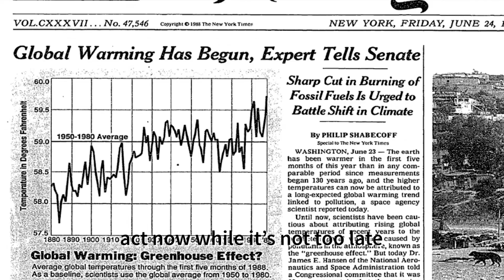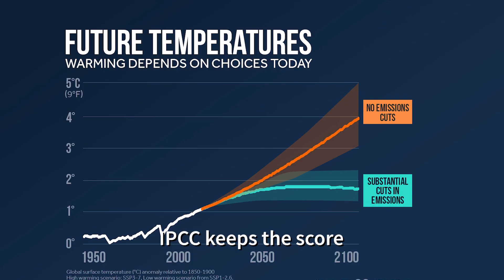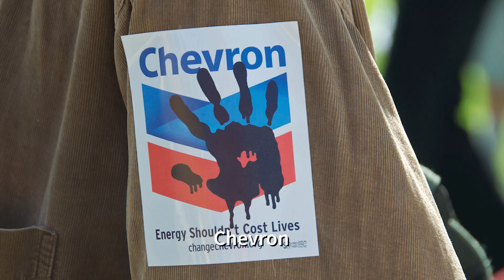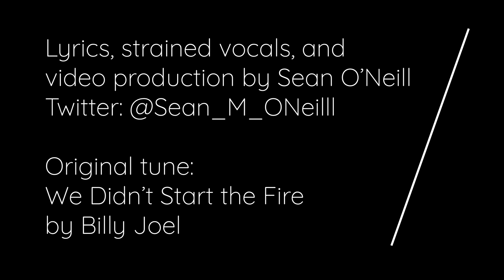WE set the WORLD on FIRE - a climate change recap for COP27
Having been a science journalist and writer for two decades, initially at New Scientist and later as a freelancer, I've followed and reported on climate change for years. This sort of news is rarely good, because the big money is rarely aligned with conservation. But there are many inspiring groups and individuals who devote their lives and expertise to tackling this most existential of problems, and this song is for them. It is also a 4-minute roller-coaster tour of some of the issues around climate change.

I appreciate difficult wordsmithery, so I challenged myself to match the song as closely as possible to Billy Joel's "We Didn't Start the Fire". I hope you get something out of it, and I hope that something isn't clinical depression. If it sparks a fire in you, though, act on it!

Sean

P.S. I'm afraid that unless Mr Joel fancies having a crack at it, you'll have to put up with my vocals!

And for those folks who like the lyrics where they can see 'em, here they are:

CO2 and climate change, oil drilling, leaked methane
Only way to save the Earth, keep carbon in down below
Hansen said in ’88, act now while it’s not too late
Oppenheimer, Ken Caldeira, Katharine Hayhoe

China/US carbon bombs, coal burners have no qualms
Watching as the waters rise, laughing as they burn the sky
Time is now to find a fix, no-shows at COP26
Mitigate, it’s not too late, or kiss the planet goodbye

We set the world on fire
Wasn’t always burning, since the world’s been turning,
No, we can’t deny it, now we’re trying to fight it

Michael Mann, the hockey stick, polar bears are homesick
Christiana, Attenborough, James “Gaia” Lovelock
Al Gore called for more, IPCC keeps the score
Sea PH falls, smog around the clock

Ice floes grow thin, ice caps are collapsing
Booster rockets, weatherman, rising droughts and barren land
Gulfstream, (the) Amazon, the tipping points we’re bringing on,
Permafrost, good as lost, coral reef implosion!

CHORUS

Show some grit, please don’t crack, take the mantle, strike back
Stand up, you and I, time’s up, it’s do or die.
Kyoto, Paris, Montreal, California’s burning sprawl,
Climate change is genocide, children of the rising tide

Hurricanes… Sandy, Harvy, Irma, space tracking Katrina
Activist group throws, soup over a van Gogh
There’s no Planet B, got to stop them chopping trees
Balsanaro, psycho, peatlands in the Congo!

CHORUS

Solar power, wind farms, above all “do no harm”,
Iceland Station, carbon sequestration
We can do it if we try, look your grandkids in the eye,
How soon is now? We have got the know-how,
Hopeful and perplexed, British politician vexed,
Pacific isles washed away, Egypt what d’you have to say?

CHORUS

No future in oil and gas, ExxonMobil trespass,
BP, Chevron, Aramco, Gazprom
Dutch Shell racks up fines, emissions from the airlines,
National Oil in Iran, methane from Turkmenistan
Make a fortune, turn blind eyes, Wynn Bruce’s suicide
1, 2, 3 degrees, life-support is on its knees
Oceans climbing up the shores, we are going to lose it all,
Greta Thunberg standing tall, she can’t take it anymore!

And if we’re not strong, it will still burn on, and on, and on…